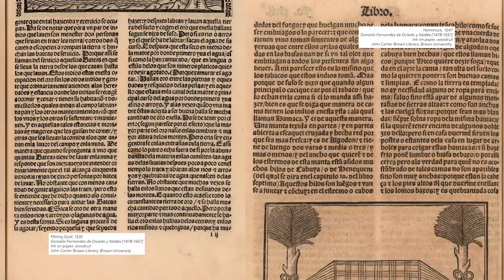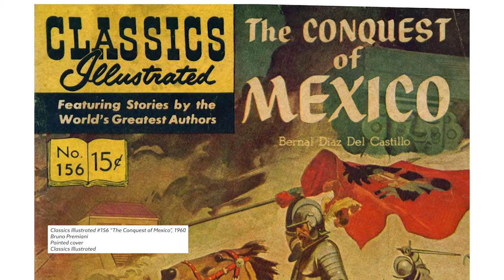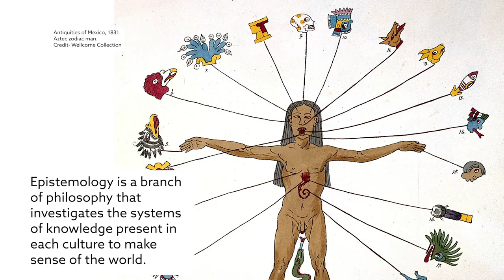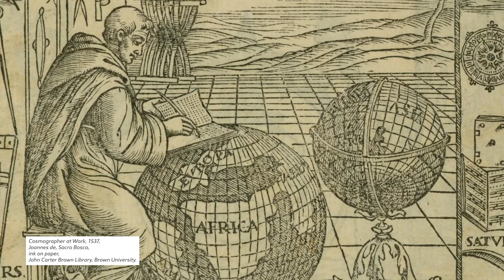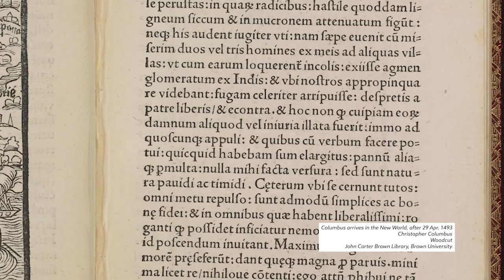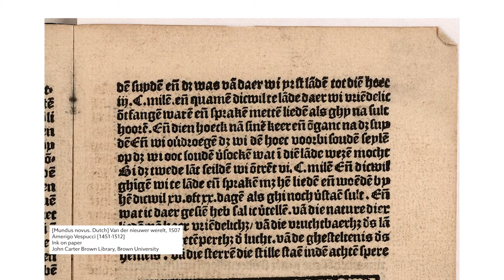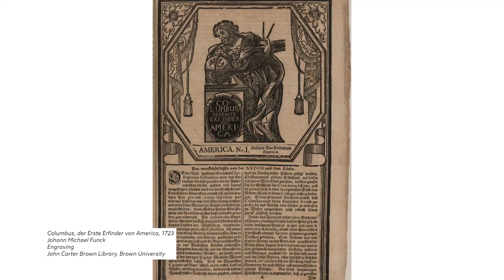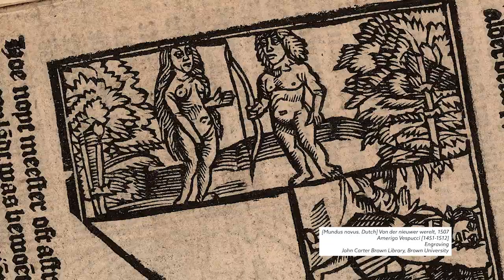1.7 Indigenous people BEFORE the conquest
In our last lesson, we contextualized one half of Mestizaje: the Castilians (aka the Spanish) before their arrival in the Americas. Now, let’s investigate the other half: el Indio and his societies. During early encounters, the peoples of the Americas and their lifestyles were translated, reinterpreted and recontextualized so as to make them more understandable for the European imagination. These stereotypes have prospered since the mythologized encounter back in 1492, and they still influence how we visualize indigenous histories.

To deconstruct the Mestizaje formula, we must turn our attention to how early European chroniclers established their regional worldview as the universal way of understanding the world when describing the lands and peoples they encountered; altering and silencing pre-Columbian voices along the way.But, why were Native perspectives undermined in these early encounters? How did a European understanding of the world determine power relations? And, how did all the peoples of the Americas come to be called indios?
Episode 7: Inventing the Indio & the Role of Print Culture
Season 1: Mestizaje Contextualized: Encounters in the Early Modern Period
ABOUT THIS CHANNEL: The arts have played a central role in the solidification of our identities by anchoring our feelings to shifting colonies, empires, and nations. UNSETTLING JOURNEYS is dedicated to uncovering the histories behind Mexican, Latin American, and Latinx identities by examining the arts (paintings, prints, architecture, visual and material cultures) created before the invasion of Tenochtitlán, during the colonial period, around the waves of Latin American Independence from Europe, and into our contemporary world.

By dissecting everything from pyramids to movies, UNSETTLING JOURNEYS breaks down the complicated stories of our past. With fun and critical contextualization, we’ll untangle the messy history of art in the Americas, and the role it plays in our imaginations.
BIBLIOGRAPHY
Primary  Sources:
"Introduction to Christopher Columbus, Journal of the First VoyageB.W. Ife." Early Modern Spain: Introduction to Christopher Columbus, Journal of the First Voyage. Accessed July 15, 2020.

Secondary  Sources:
Rabasa, José. 1993. Inventing America: Spanish historiography and the formation of Eurocentrism. Norman: University of Oklahoma Press.
Wynter, Sylvia. “1492: A New World View”. In Race, Discourse, and the Origin of the Americas: a new world view, edited by Vera Lawrence Hyatt and Rex Nettleford, 5-57. Washington: Smithsonian Institution Press. 1995.